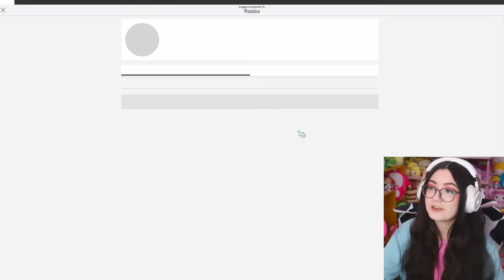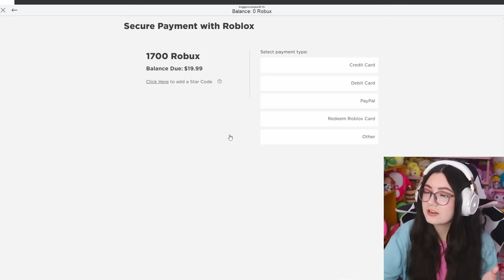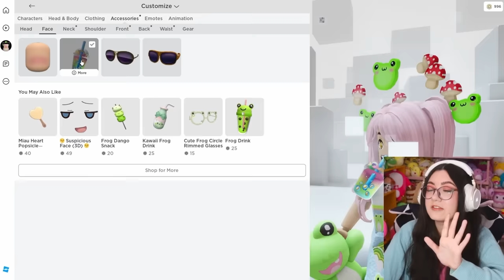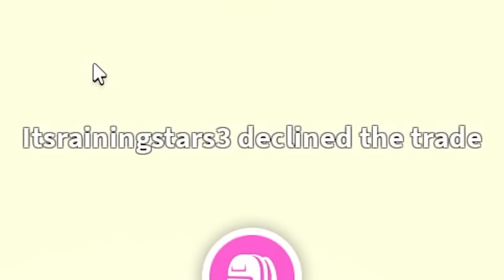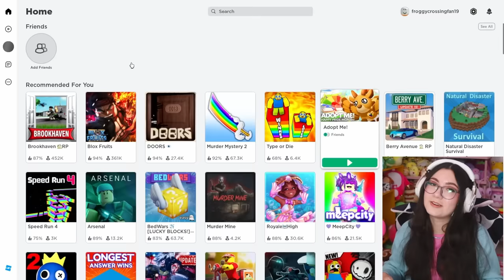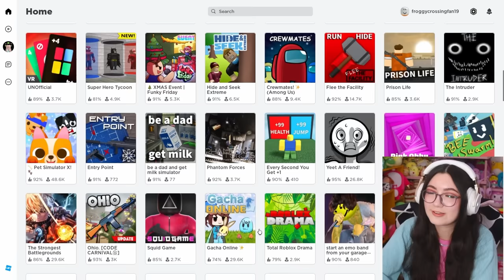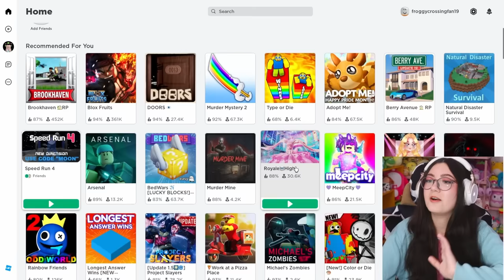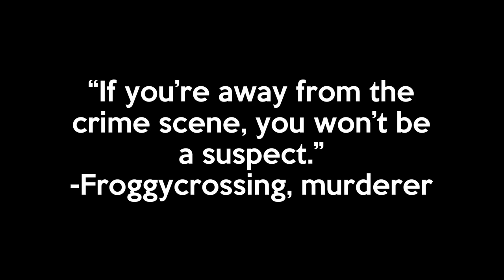playing Roblox for the first time and GETTING BULLIED?!